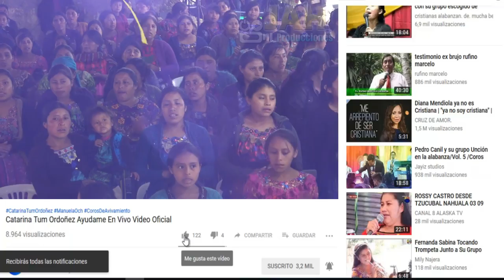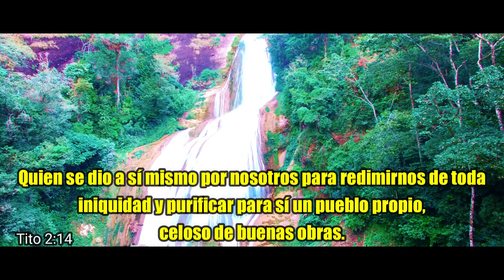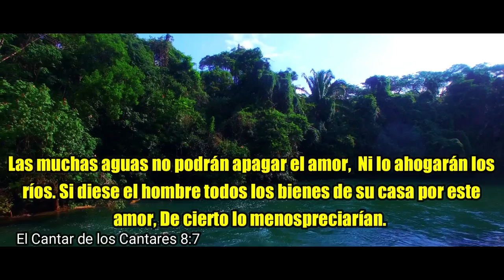NARCISO FIGUERO CHAVEZ // ESTAMOS DE FIESTA CON JESUS // CONCIERTO EN VIVO VOL. 1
Gracias por presionar el boton UNIRSE para ayudar a seguir despertando a la humanidad.